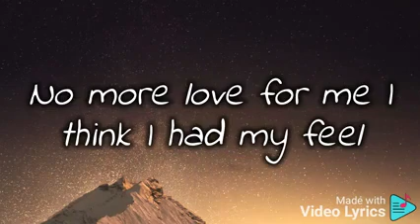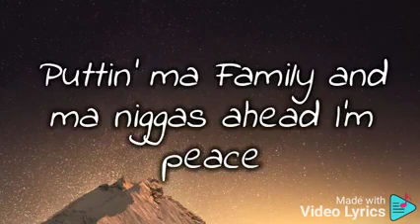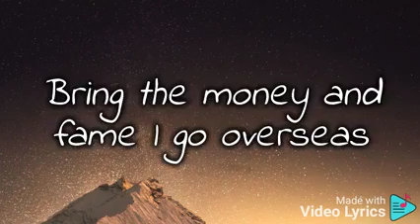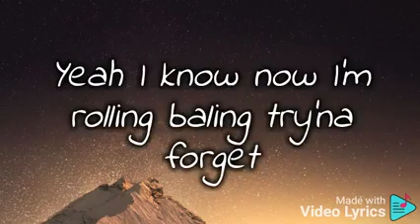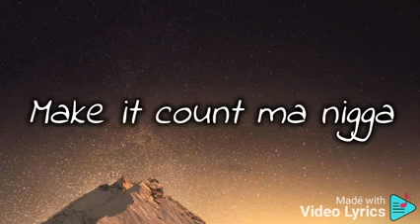Prince Døn _Ft_ M Jay Monarch _Money & Fame (Lyrics Video)